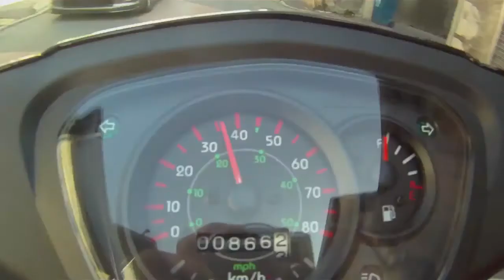Spiral 1.2R - Automn Edit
Some cool flying times with friends
Video by Tom lolies
Flying with Pierre Noll (Mistral 6)
Rc flying with Mathieu Charles